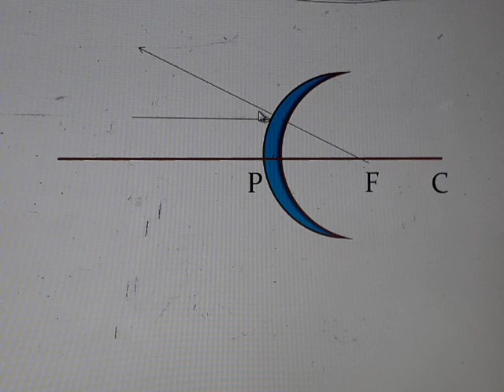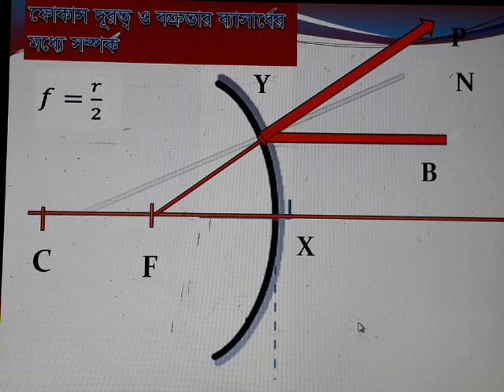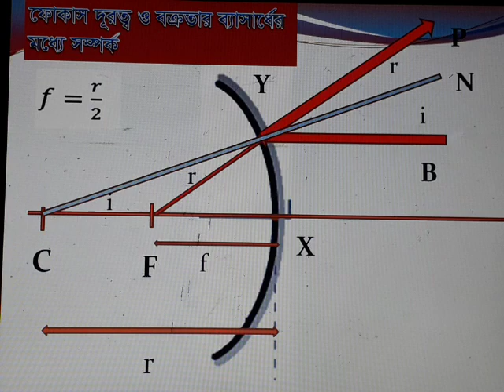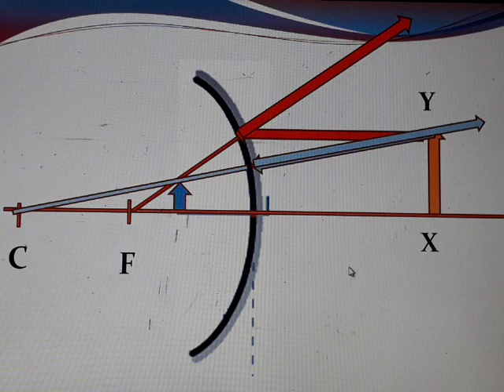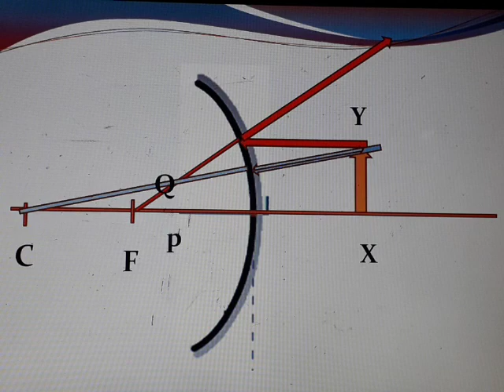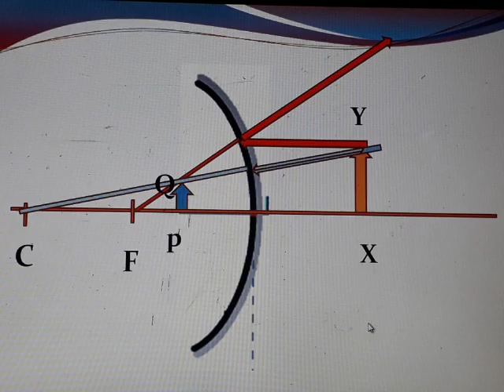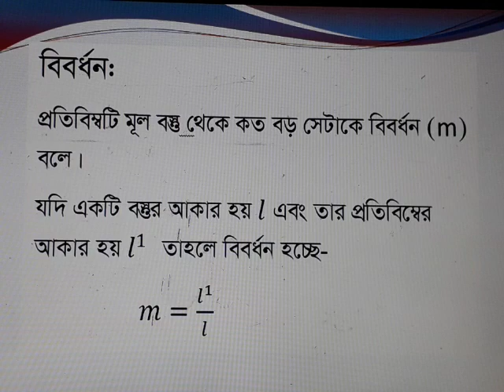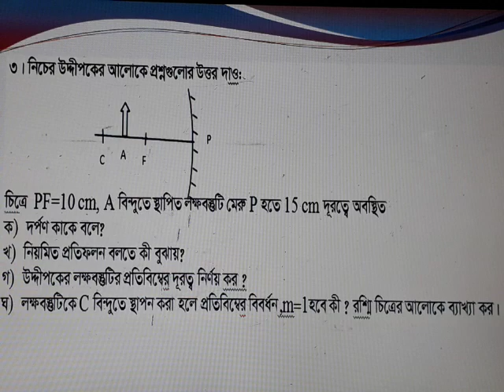পদার্থ বিজ্ঞান।। অষ্টম অধ্যায়।। আলোর প্রতিফলন।। (উত্তল দর্পণ)